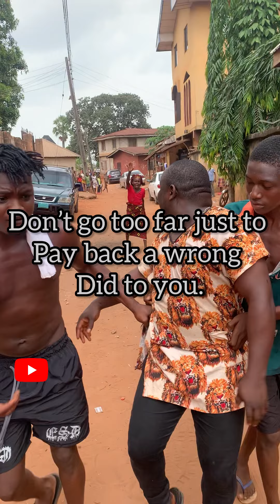Mama Caro and Ebuka